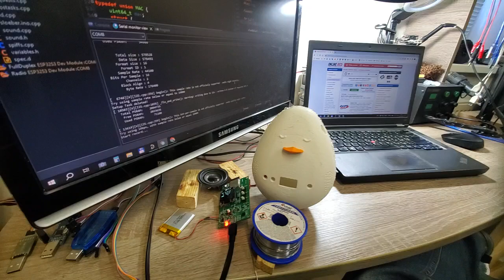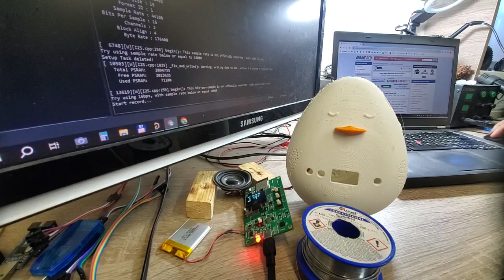Final audio recording test